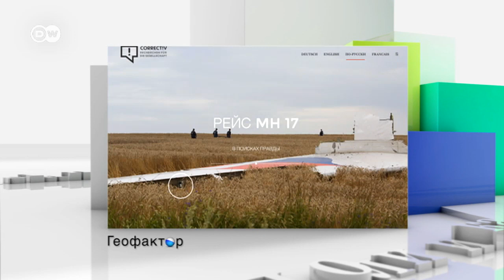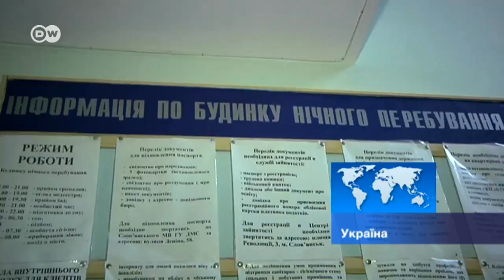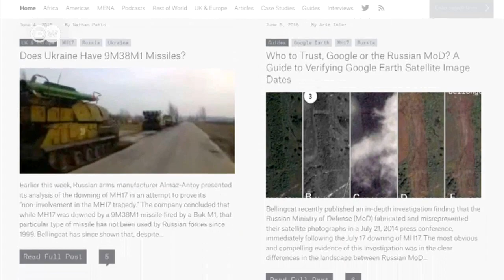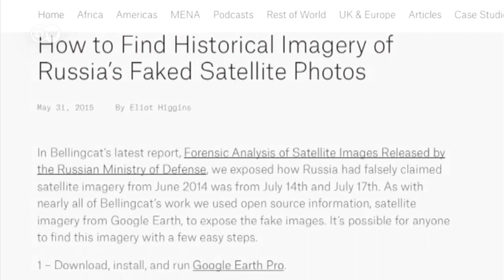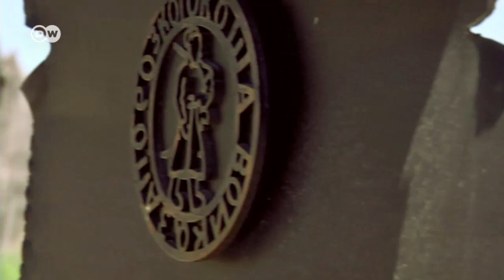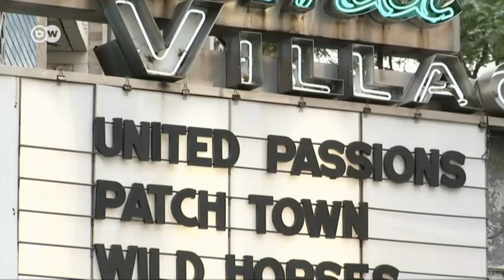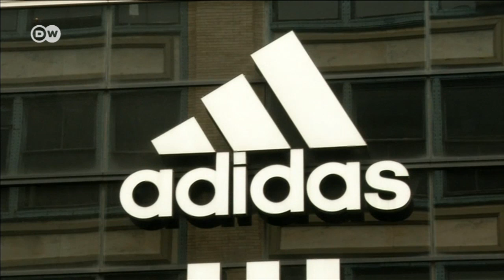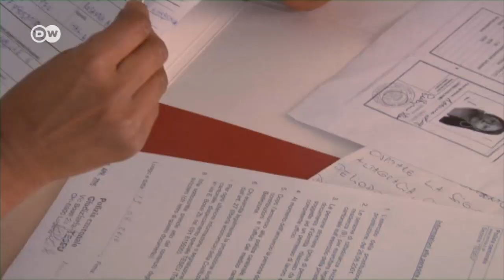"Геофактор": Хто відбудує зруйновані домівки жителів Донбасу? (12.06.2015)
Як пропонують вирішувати воєнні конфлікти німецькі дослідники миру? Чи були сфальшовані російські знімки катастрофи МН17? Чому прифронтовий Слов’янськ досі в руїнах? Як український бізнес готується до виходу на ринок ЄС?